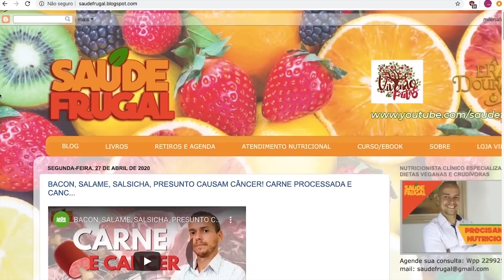NÃO USE SAL ALHO CEBOLA PIMENTA E VINAGRE ANTES DE ASSISTIR O VIDEO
NÃO USE SAL ALHO CEBOLA PIMENTA E VINAGRE ANTES DE ASSISTIR O VIDEO. Dr. Eduardo Corassa, nutricionista, escritor de 7 livros, palestrante e chef crudívoro plantbased, idealizador do Saúde Frugal apresenta a lógica porque escolhe não utilizar temperos e condimentos usuais em sua comida, como sal, alho, cebola, pimenta e vinagre. Quer aprender mais sobre temperos, condimentos e especiarias e quais o nutricionista não acredita? Assista!